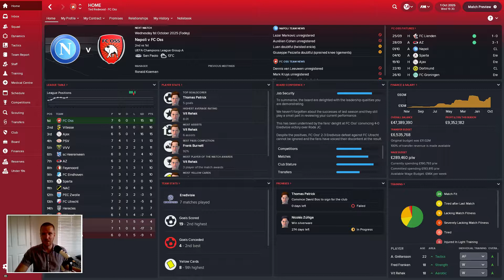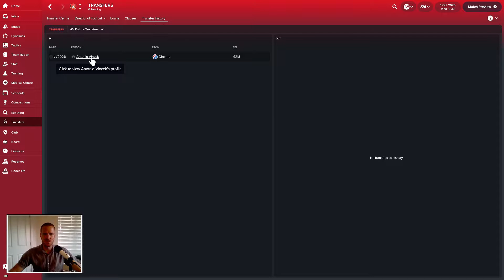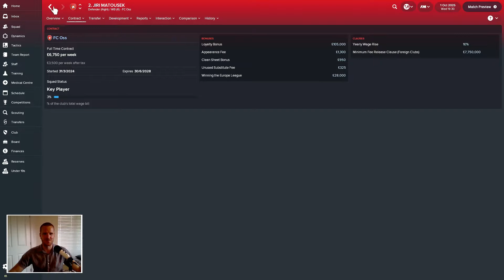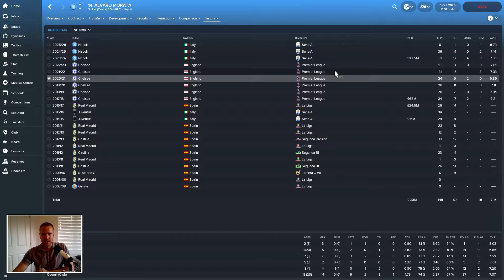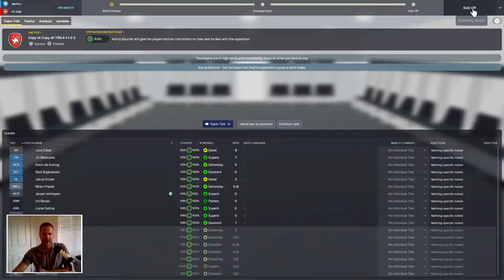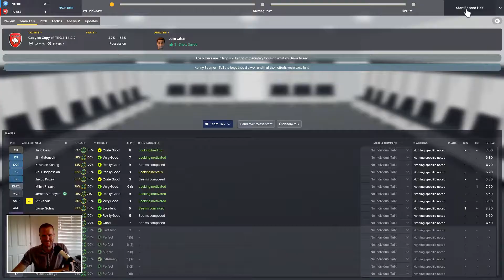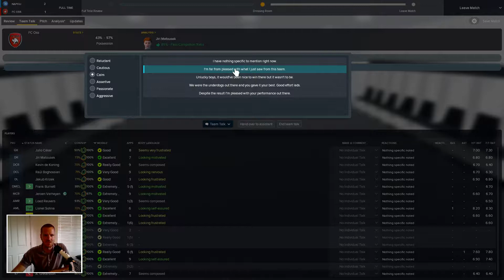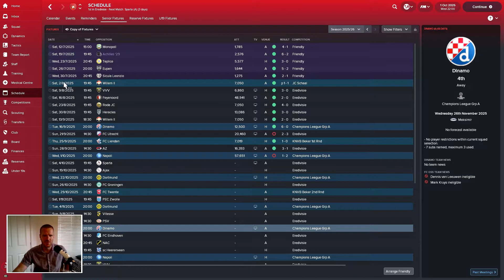Football Manager 2018 | FC Oss | S9E2 | Nasty Napoli - CL Group Stage!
Hey guys!

We carry on Season 9 today and take on Napoli in another 'Group of Death' in the Champions League. We need a result against either Napoli or Dortmund to progress, and the odds are stacked against us...

Thanks for checking the channel out, which is 99% Football Manager based, but I have another channel which will just be misc playthroughs here if you're interested:

Cheers,

TedRedwoodFM